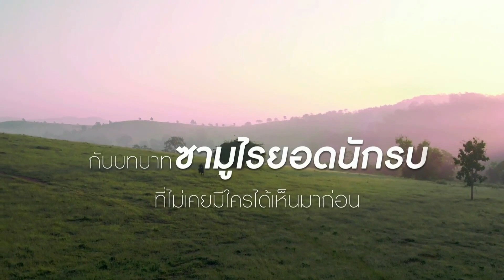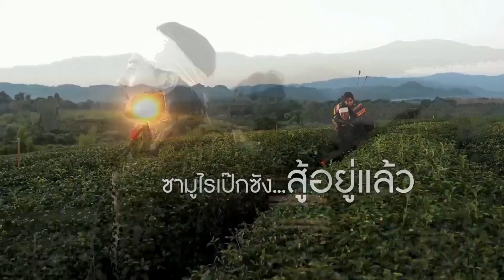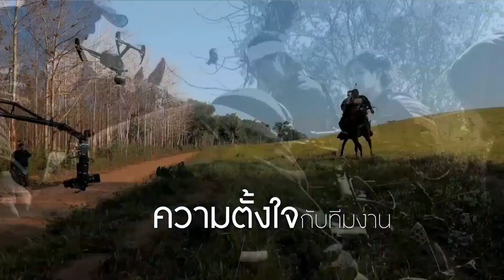Oishi GyokuroXPeckPalitchoke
เบื้องหลังการถ่ายทำโฆษณา Oishi Gyokuro ซามูไรเป๊กซังน่ารักสุดๆเลย